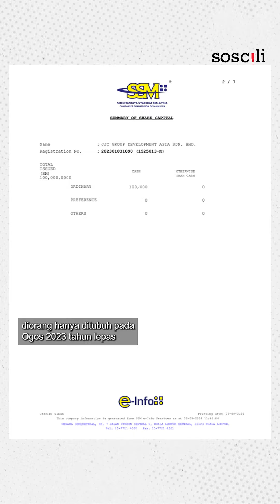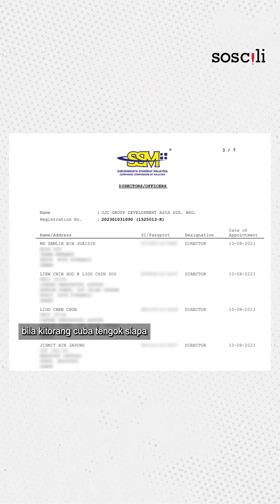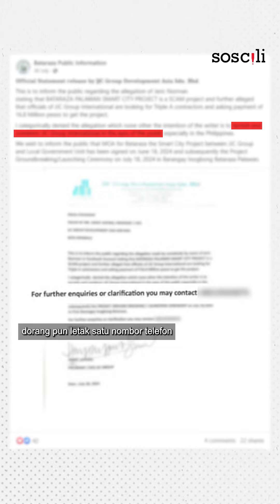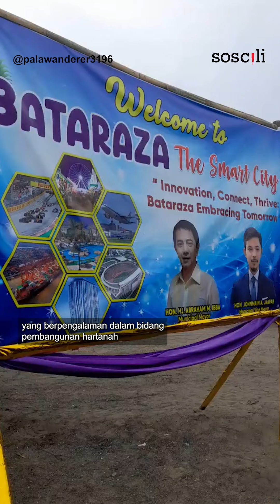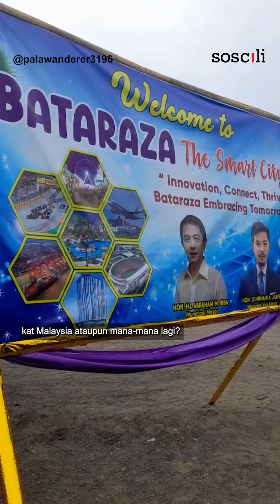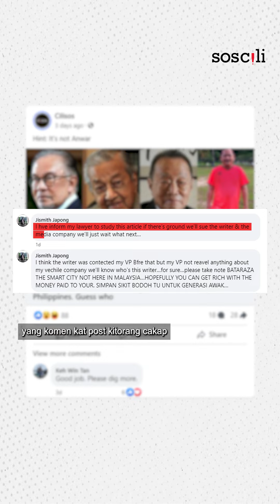Syarikat Sabah nak labur RM33 bil untuk bandar Filipina?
Syarikat Sabah nak labur RM33 billion untuk bangunkan ‘smart city’ di Filipina? Apa background syarikat ni?